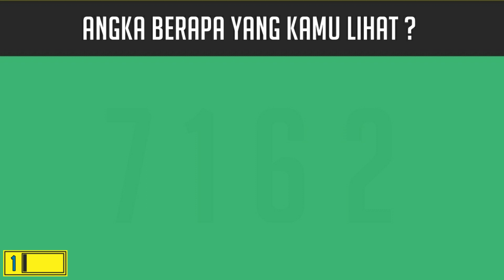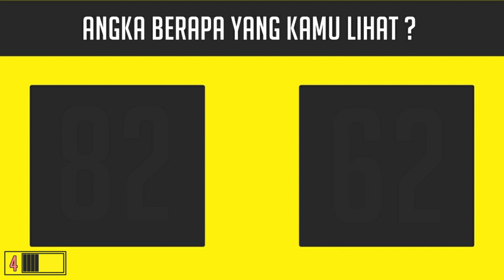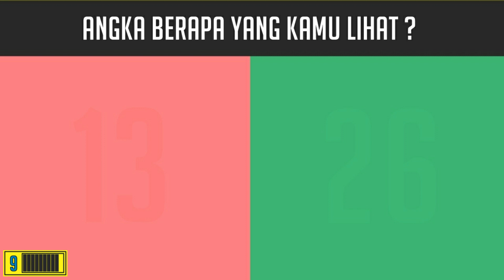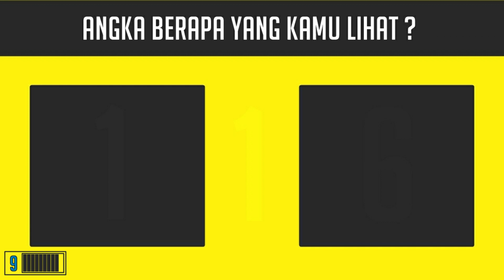CUMA 1% YANG TAU ANGKA TERSEMBUNYI DI GAMBAR !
Selamat datang di channel Asah Otak
Video menarik kali ini berjudul
Tebak Angka Tersembunyi
Tes Ketajaman Penglihatan
Tes Kejelian Mata
Asah Otak